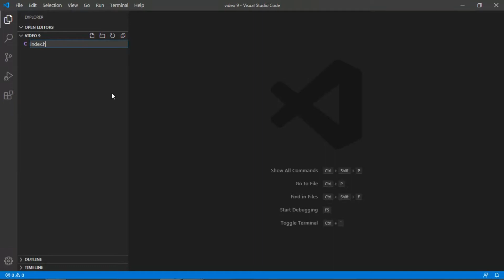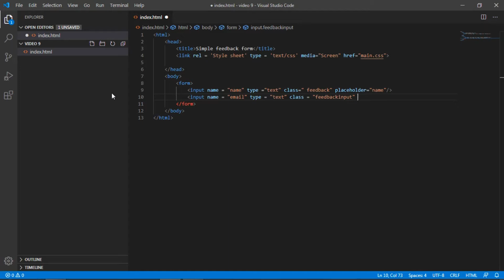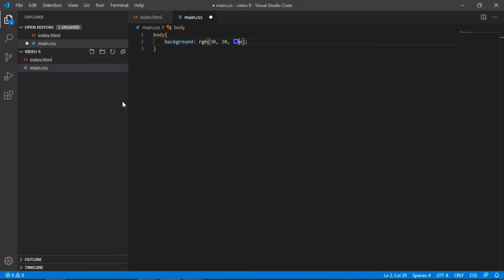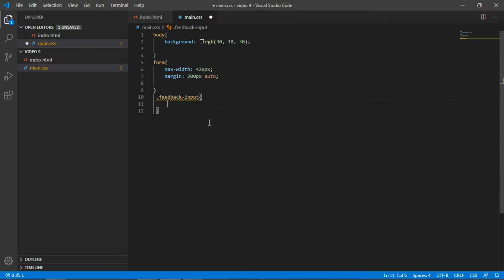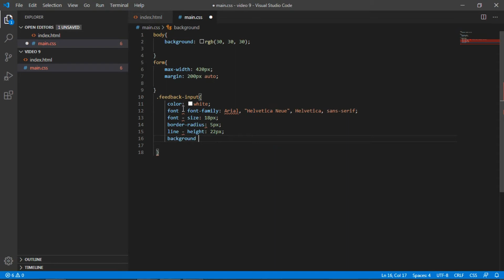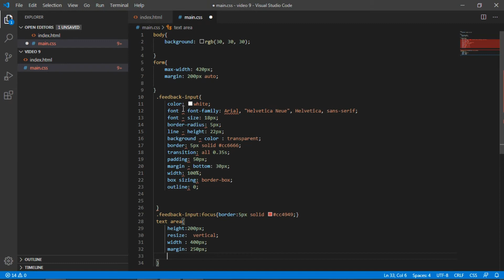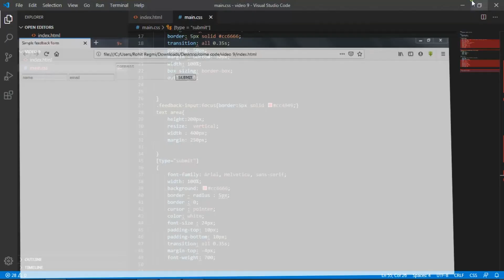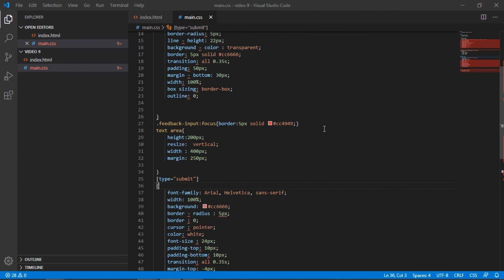Simple Feedback Form using html and CSS